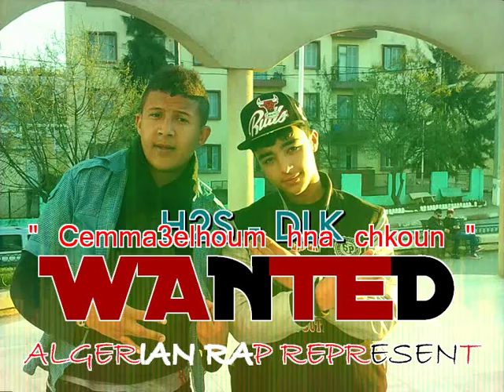Rap algerien - WANTED [ H2S - DLK ] C.H.C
Production : Alcatrazprod  /  Mixage : DÖNCHA
La 10eme Represent
C.H.C : CEMMA3ELHOUM HNA CHKOUN